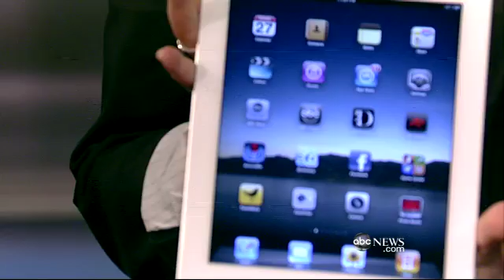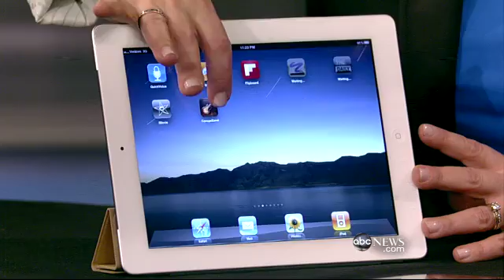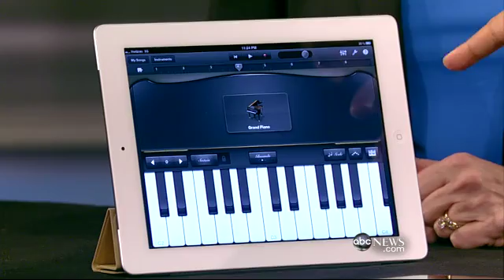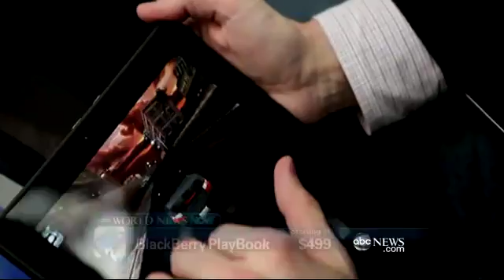Top Three Tablets- iPad 2_ Xoom_ PlayBook analysis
Difference between top three tablet in the market,The superiority  of Ipad2 ,Xoom ,Playbook on each other.